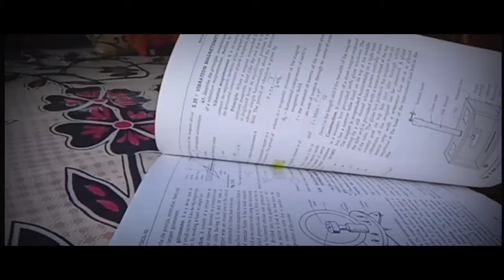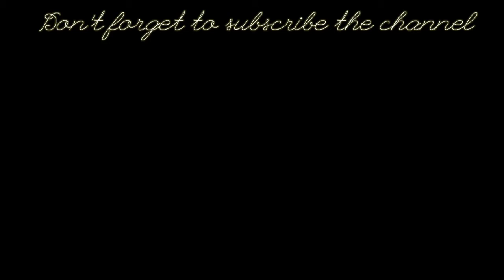Ghar Phochne Se Pehle Bike Kharab 😥 - Arjun singhVlogs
mujhe nahi pata Bass kardo

COMPLETE KARO JALDI
BASS TODH DO SCREEN KO PAR HO JANA CHAIYE

daily vlogs
travel vlog
family vlogs
sourav joshi vlogs
lifestyle vlogs
piyush joshi vlogs
funny vlogs
sourav joshi arts
traveling vlogs
daily vlogger
daily vlogging
funny videos
moto vlogs